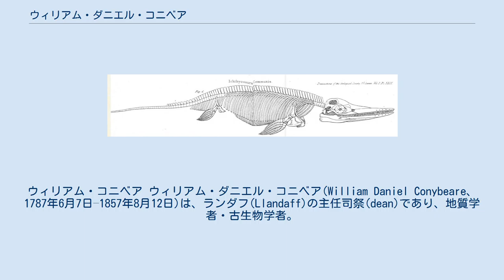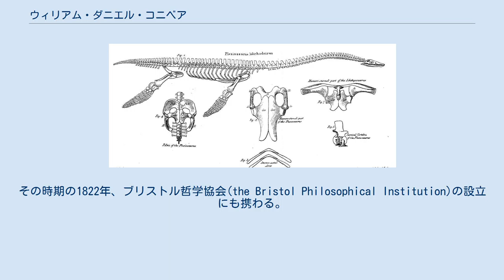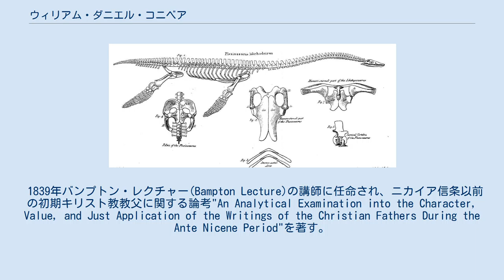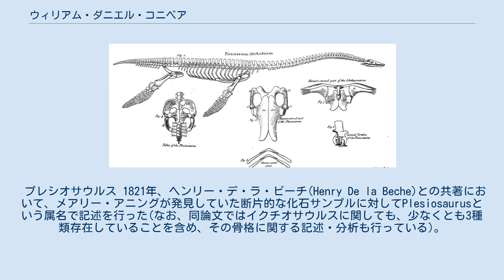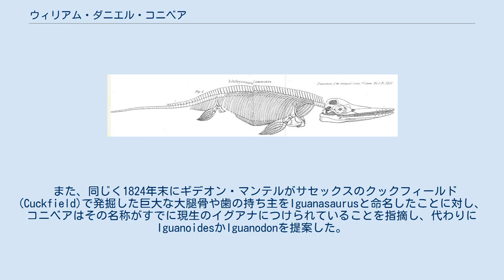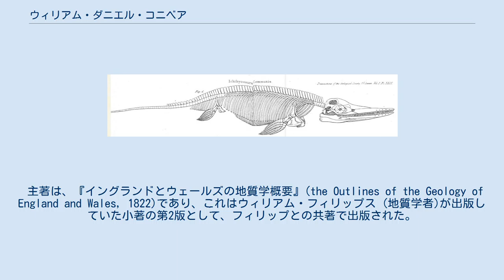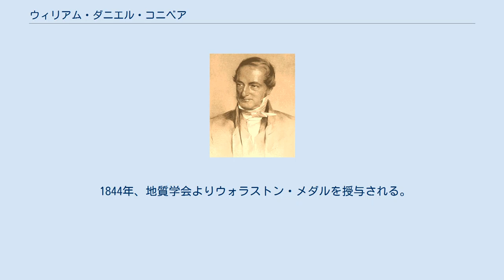ウィリアム・ダニエル・コニベア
ウィリアム・コニベア ウィリアム・ダニエル・コニベア(William Daniel Conybeare、1787年6月7日–1857年8月12日)は、ランダフ(Llandaff)の主任司祭(dean)であり、地質学者・古生物学者。
 1820年代の海洋爬虫類の化石の画期的な発見をし、とりわけロンドン地質学会に提出したイクチオサウルスの解剖図に関する論文と、プレシオサウルスの最初の科学的記述(1824)で知られている。
 ロンドン地質学会会員(1821年-)、王立協会会員(1832年-)、フランス学士院の通信会員(corresponding member)。
 ブリストルの著名な司教(bishop)ジョン・コニベア(John Conybeare、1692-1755)の孫であり、ビショップスゲイト(Bishopsgate)の教会主管者(rector)ウィリアム・コニベア(William Conybeare)の子供として、ロンドンに生まれる。
ウェストミンスター・スクールで教育を受け、1805年にはオックスフォードのクライスト・チャーチに進学し、古典と数学で学士を取得し、3年後には修士へと進学する。
 1814年に聖職位を得、バンベリ(Banbury)近郊のウォーディントン(Wardington)の牧師補(curate)になる。
また、ブリストル近郊のブリスリントン(Brislington)での説教師職(lectureship)も引き受ける。
その時期の1822年、ブリストル哲学協会(the Bristol Philosophical Institution)の設立にも携わる。
 また、その頃、英国の地層を学びにコニベアの元に来ていたフランス人のジャン＝バティスト・エリー・ド・ボーモン(Jean-Baptiste Armand Elie de Beaumont)やアルマン・デュフレノア(Ours-Pierre-Armand Petit-Dufrénoy)の取り計らいで、フランス学士院の通信会員になる。
 1823年から1836年まではグラモーガンシャーのサリー(Sully, Glamorganshire)で教会主管、1836年から1844年までアクスミンスター(Axminster)の教会主管者代理(vicar)を務めた。
 1839年バンプトン・レクチャー(Bampton Lecture)の講師に任命され、ニカイア信条以前の初期キリスト教教父に関する論考"An Analytical Examination into the Character, Value, and Just Application of the Writings of the Christian Fathers During the Ante Nicene Period"を著す。
1845年にランダフの主任司祭になる。
 オックスフォードでジョン・キッドの講義に感化され、地質学にのめり込むようになる。
大学卒業後すぐに、イギリスとヨーロッパ大陸を周遊しロンドン地質学会の初期メンバーになった。
ウィリアム・バックランドとアダム・セジウィックは、地質学に打ち込むようになる際にコビニアからの指南が大きかったと明かしている。
 アニングが発見したプレシオサウルス(Plesiosaurus dolichoderus)の骨格解剖図 (コニベアの1824年論文より) コニベアは地質学会の年報(Transactions)、the Annals of Philosophy、フィロソフィカル・マガジンに様々な地質学の学術報告を寄稿している(下記の著作リストを参照)。
 プレシオサウルス 1821年、ヘンリー・デ・ラ・ビーチ(Henry De la Beche)との共著において、メアリー・アニングが発見していた断片的な化石サンプルに対してPlesiosaurusという属名で記述を行った(なお、同論文ではイクチオサウルスに関しても、少なくとも3種類存在していることを含め、その骨格に関する記述・分析も行っている)。
 イクチオサウルス(Ichthyosaurus communis)の骨格図 (コニベアの1824年論文より) しかしこの時点ではコニベア自身、アニングの発掘した化石が様々な種の生物の骨を組み合...